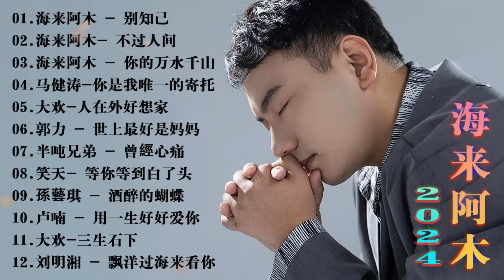2024華語流行歌曲50首❤️大陸流行歌曲 2024流行歌曲🎵 大欢-人在外好想家 \ 可可托海的牧羊人\红尘情歌\ 你是我唯一的寄托🎵 Top Chinese Songs 2024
2024華語流行歌曲50首❤️大陸流行歌曲 2024流行歌曲🎵 大欢-人在外好想家 \ 可可托海的牧羊人\红尘情歌\ 你是我唯一的寄托🎵 Top Chinese Songs 2024